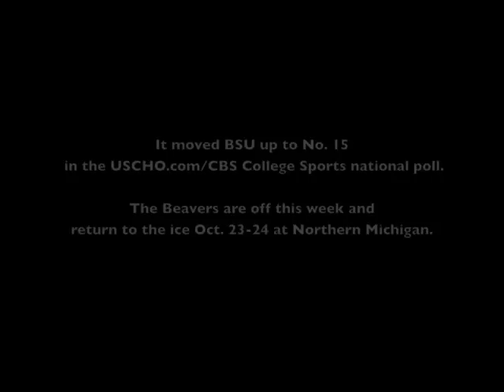Bemidji State hockey Weekly Update (Oct. 15, 2009)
Bemidji State's Ryan Cramer, Dan Bakala and Tyler Lehrke talk about last week's sweep of Air Force and what the Beavers are working on during the off week. Also, a closer look at the designs on Bakala's goalie helmet. Bemidji Pioneer video report by Eric Stromgren.